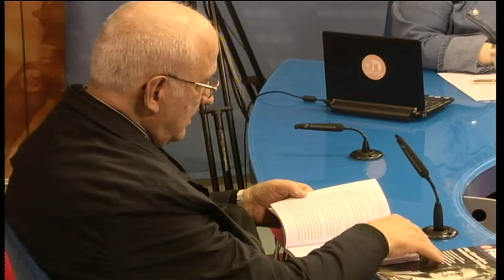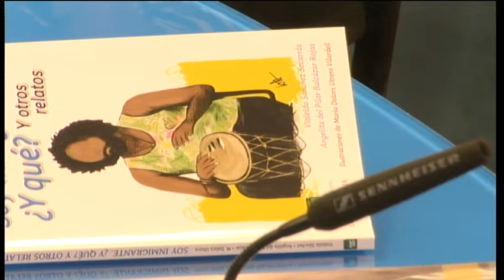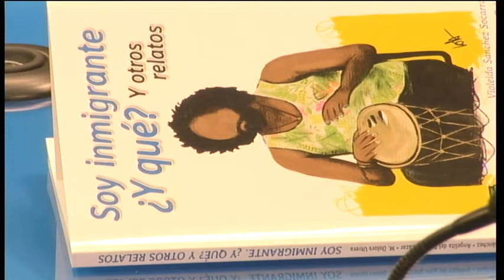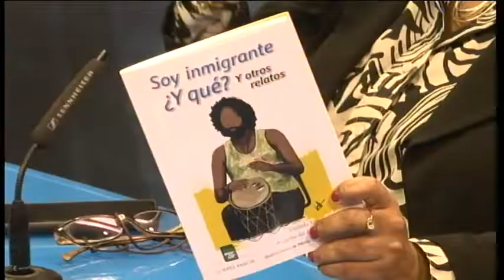Dra. Violeida Sánchez, ens parla del seu llibre on explica com se sent al ser immigrant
Amb Dra. Violeida Sánchez, escriptora, Àngel Gianfrancesco, Baltasar Corrons, Josefina Portell